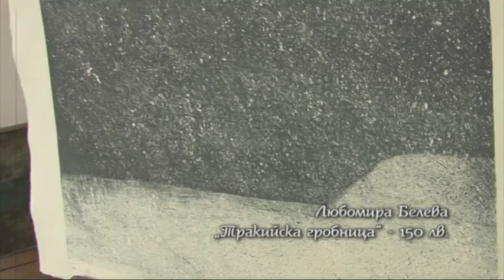Любомира Белева - Тракийска гробница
Автор: Любомира Белева

Благотворителната изложба е част от дарителската кампания: Да върнем блясъка на храм-паметник "Св. Александър Невски".

Инициативата е на БНТ2 и Столична община, и се осъществява с подкрепата на Националната художествена академия и Фондация "Помощ за благотворителността в България" (ФПББ).